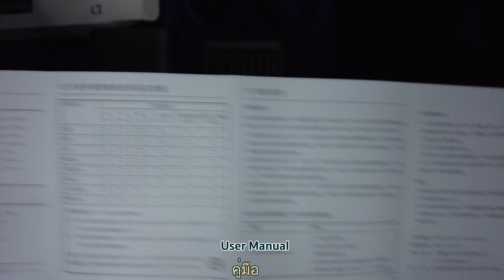Xiaomi Electric Precision Screwdriver | Unbox and Review EP.25 | 24 in 1 Screwdriver Set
Unbox and Review Episode 25 | Xiaomi Electric Precision Screwdriver | ชุดไขควงไฟฟ้า Xiaomi Electric Precision Screwdriver

0:00 Intro
0:18 Unboxing | แกะกล่อง
1:26
Using the Screwdriver | การใช้งานไขควงไฟฟ้า
2:53 Testing the Screwdriver | ทดสอบการใช้งาน